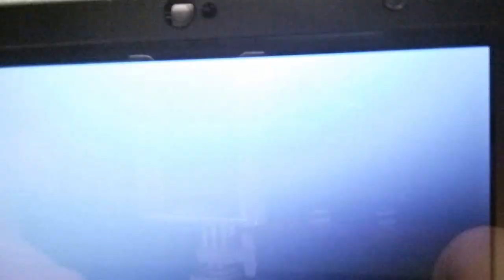20161008 193900 super james 2